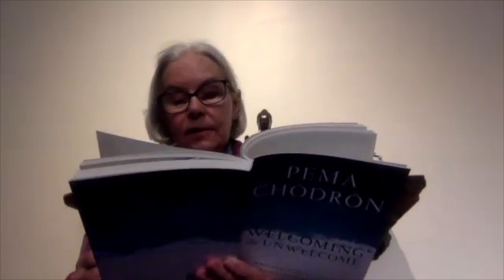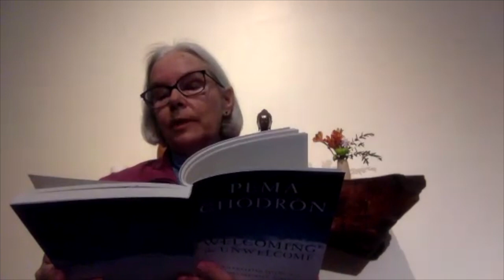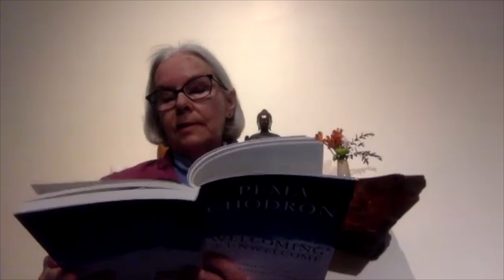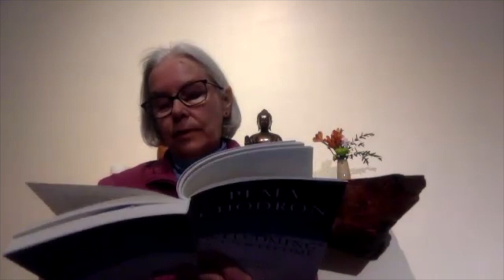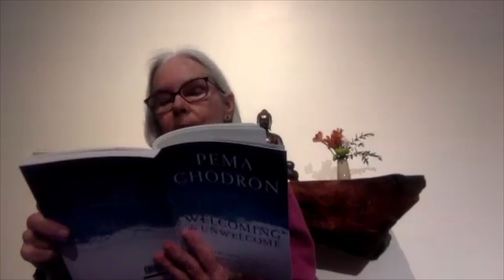Weekly Practice Group with Patrice Koelsch: "Dismantling Polarization with the Precepts" - 3/20/2024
Common Ground offers all programs freely in the spirit of generosity. If you'd like to learn more about how we operate or want to volunteer or donate to support the teachers’ livelihoods and the center’s operating costs, If you donate, be sure to enter "Patrice Koelsch" in the Teacher/Fund box. 2/3 of the donation supports the teacher and 1/3 supports the general operations of the center.

This video was recorded on March 20, 2024 and has been edited for participant privacy.